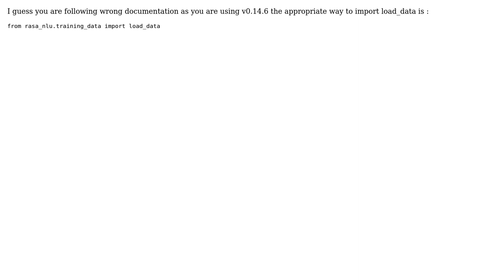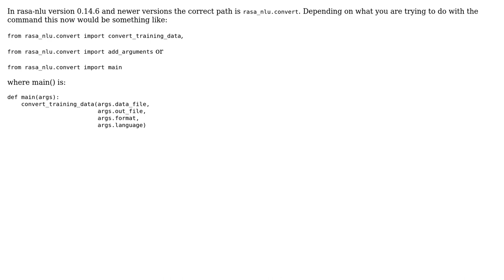Rasa installed but rasa_nlu.converters not found (2 Solutions!!)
Rasa installed but rasa_nlu.converters not found

With thanks & praise to God, and with thanks to the many people who have made this project possible! | Content (except music & images) licensed under CC BY-SA | Music | Images & others | With thanks to user vivekanon user Shaiful Islam user puclanac and the Stack Exchange Network Trademarks are property of their respective owners. You are responsible for your own actions.